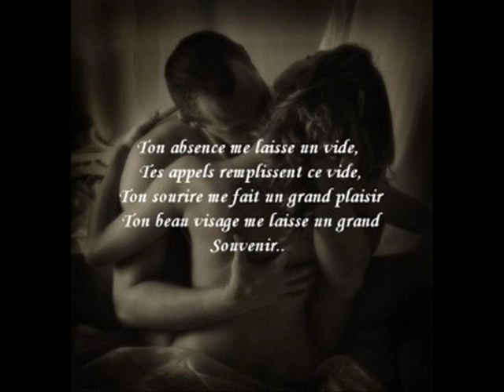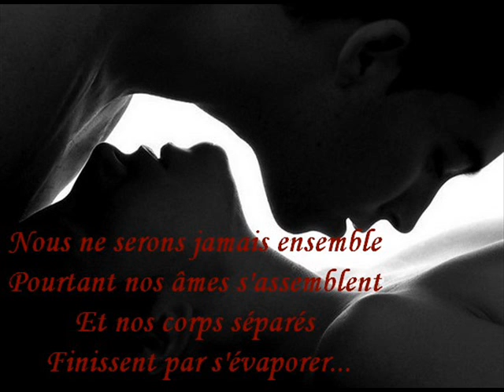sogni di amore